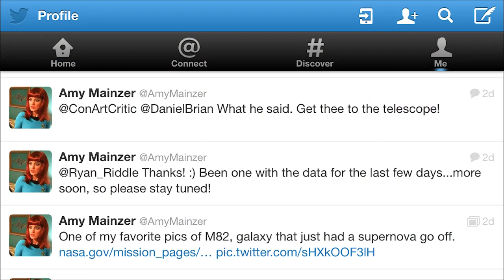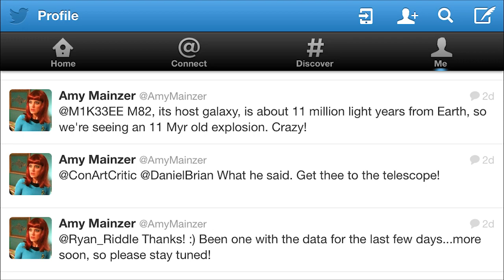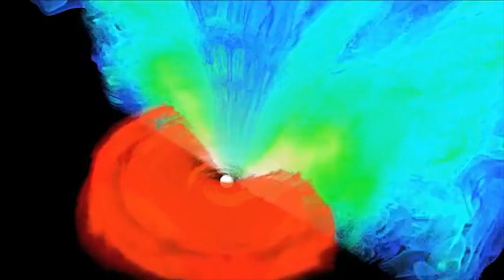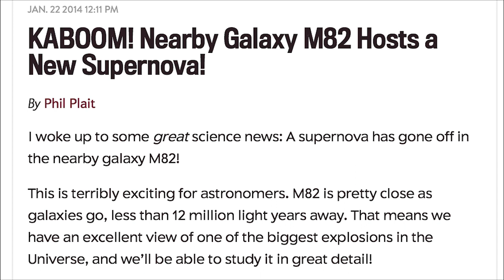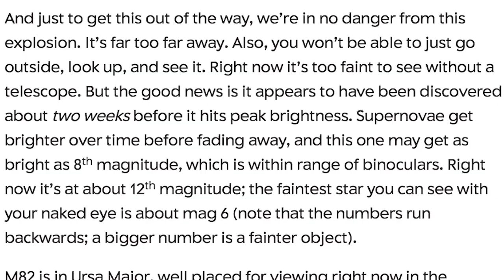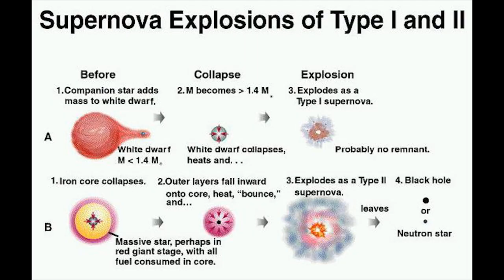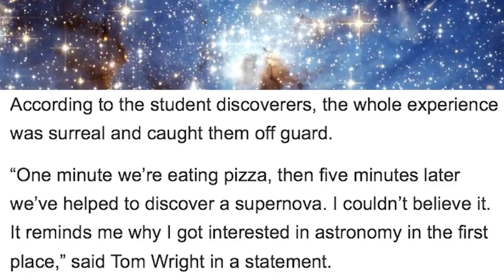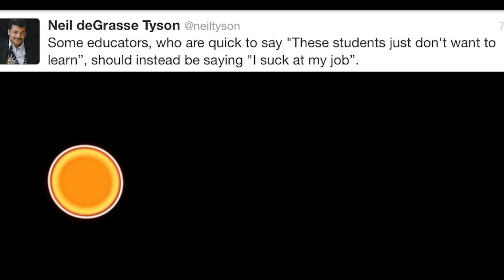Star Explodes! Supernova to get brighter for next 10 days!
Students find an exploding star in the Messier 82 Galaxy - M82! It drives professional, amateur & pseudo science into a frenzy! It's in the Cigar galaxy!  A type 1a supernova caused by a neutron star stripping too much hydrogen off its yellow companion star, turning it into a red giant and making it explode! It poses no danger to Earth.

T